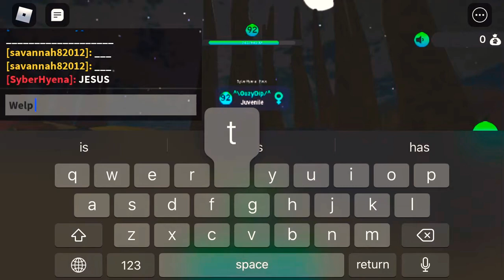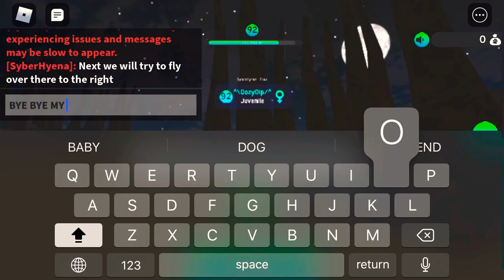WLD Oozy learns to FLY!!!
Wolves Life Dawn new map, new glitches! I earned wings before wings were even in the game XD.
(Sorry for the small changes, I’m on my phone for this one)